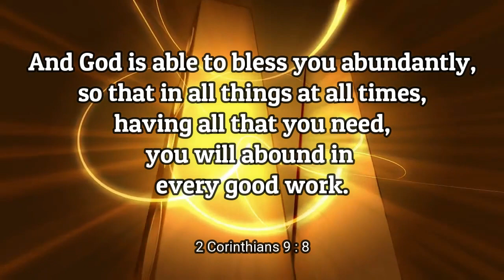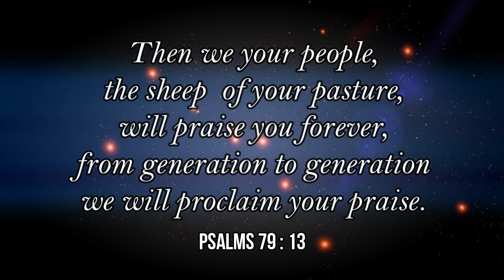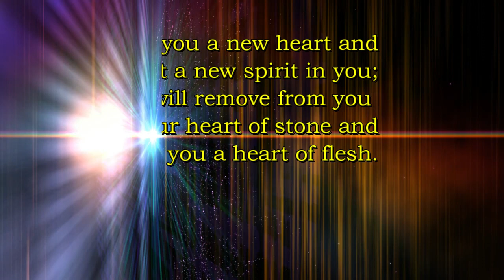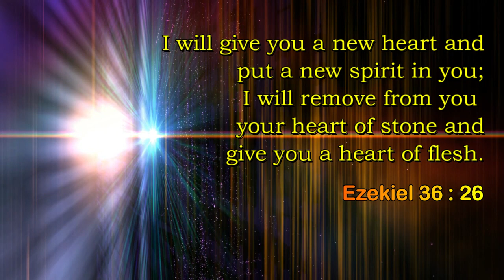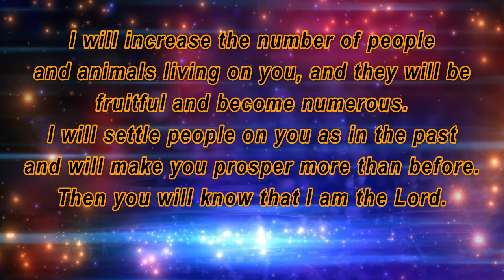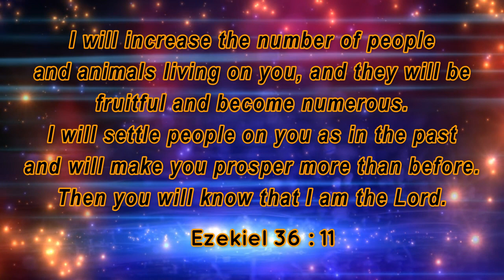Utsav - 4 | Sundar Naamna | Gujarati Christian Songs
Song : Sundar Naamna Darvaja

Singer : Rev. T. Mohan & Corus

                                          Porbandar, Gujarat.

Lyrics :
       Sundar Naamna Darvaja Agad
       Pravesh Karva Aavya Chhiye
       Devna Gharni Samruddhithi
       Bharpur Thava Aavya Chhiye

1. Prabhu Mandirma Jata Samay
        Mane Anand made Chhe
        Mari Mandali Sathe Taru Stavan Karva
        Krupa Madi Rahi Chhe
        (Bhajan Karva…)

2. Balidan Chadavva
        Jivtu Balidan Banavyo
        Amara Hardayne Rupantar Karya
        Aabhar aabhar Prabhu
        (Bhajan Karva…)

3. Bhalu Karnar Dev Tamne
        Aabhar Stuti Kariye Chhiye’
        Amara Danone Tara Hathoma
        Utshahthi Vaviye Chhiye
        (Bhajan Karva…)

4. Stuti Maan Mahima tamne
        Khara Dilthi Kahiye Chhiye
        Sampurna Aashirvadothi
        Amne Bharpur Karjo
        (Bhajan Karva…)

Hindi Lyrics :
      सुंदर नामना दरवाजा आगळ
      प्रवेश करवा आव्या छीए
      देवना घरनी समृद्बिथी
      भरपूर थवा आव्या छीए

       भजन करवा आव्या
        प्रेम करवा आव्या
        यहोवा परमाश्वरने
        स्तुति करवा आव्या
        नमन करवा आव्या
        पवित्र प्रभु ईसुने

1. प्रभु मंदिरमां जतां समय
        मने आनंद मले छे
        मारी मंडली साथे तारुं स्तवन करवा
        कृपा मली रही छे
       (भजन करवा...)

2. बलीदान चडाववा
        जीवतुं बलीदान बनाव्यो
       अमारा हदयने रुपांतर कर्या
       आभार आभार प्रभु
(भजन करवा. )

3. भलुं करनार देव तमने
        आभार स्तुति करीए छीए
        अमारा दानोने तारा हाथोमां
         उत्साहथी वावीए छीए
        (भजन करवा...)

4. स्तुति मान महिमा तमने
        खरा दिलथी कहीए छीए
        संपूर्ण आशीर्वादोथी
        अमने भरपूर करजो
        (भजन करवा...)

Gujarati Lyrics :
      સુંદર નામના દરવાજા આગળ
      પ્રવેશ કરવા આવ્યા છીએ
      દેવના ઘરની સમૃદ્ધિથી
      ભરપૂર થવા આવ્યા છીએ

       ભજન કરવા આવ્યા
       પ્રેમ કરવા આવ્યા
       યહોવા પરમેશ્વરને
       સ્તુતિ કરવા આવ્યા
       નમન કરવા આવ્યા
       પવિત્ર પ્રભુ ઈસુને

1. પ્રભુ મંદિરમાં જતાં સમય
        મને આનંદ મળે છે
        મારી મંડળી સાથે તારું સ્તવન કરવા
        કૃપા મળી રહી છે
        (ભજન કરવા...)

2. બલીદાન ચડાવવા
        જીવતું બલિદાન બનાવ્યો
        અમારા હૃદયને રૂપાંતર કર્યા
        આભાર આભાર પ્રભુ
        (ભજન કરવા...)

3. ભલું કરનાર દેવ તમને
        આભાર સ્તુતિ કરીએ છીએ
        અમારા દાનોને તારા હાથોમાં
        ઉત્સાહથી વાવીએ છીએ
        (ભજન કરવા...)

4. સ્તુતિ માન મહિમા તમને
        ખરા દિલથી કહીએ છીએ
        સંપૂર્ણ આશીર્વાદોથી
        અમને ભરપૂર કરજો
        (ભજન કરવા...)